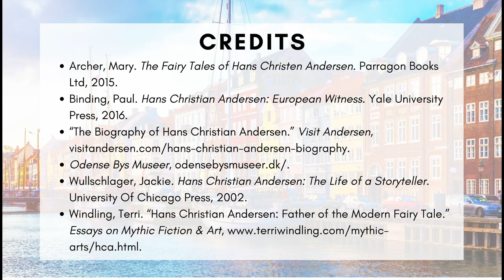Introduction to his life and works | Hans Christian Anderson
From The Little Mermaid to the Snow Queen, Hans Christian Andersen's tales have been retold and reimagined for many years. What makes them so endearing AND enduring?

Join Sheena, a librarian from National Library Board, as she recounts the life and works of Hans Christian Andersen.